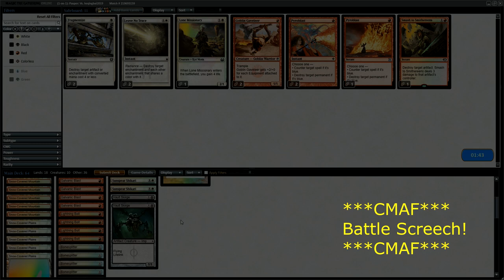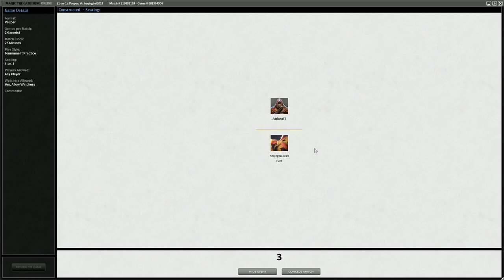Gameplay [MTGO] - Pauper - Boros Snow Equipments [v1] vs Boros Bully